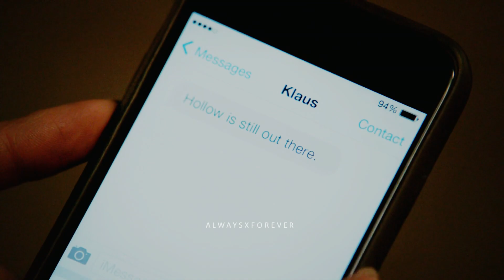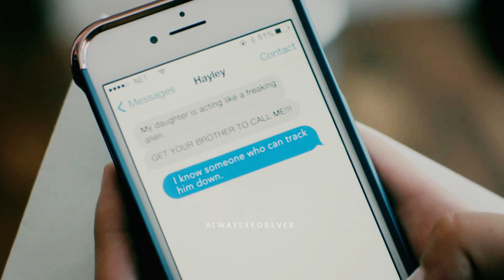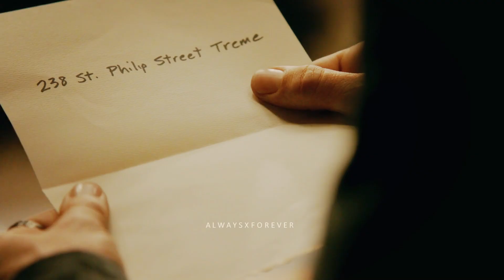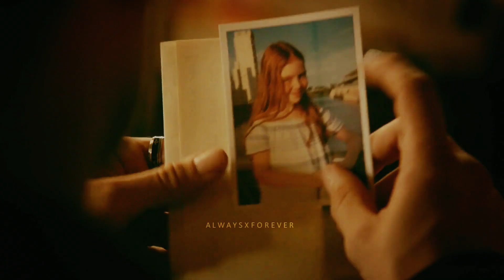The full story of Klaus & Hayley | Always and Forever. [part 3]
I had to fix the video from yesterday upload.

Fandom: The Originals
Character/s: Hayley Marshall & Klaus Mikaelson
Coloring: Elvenqueen